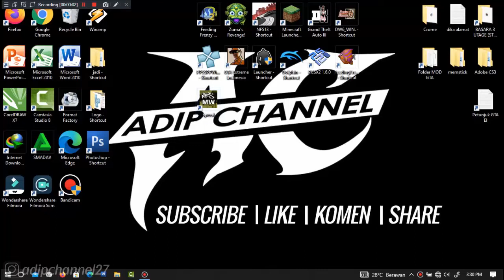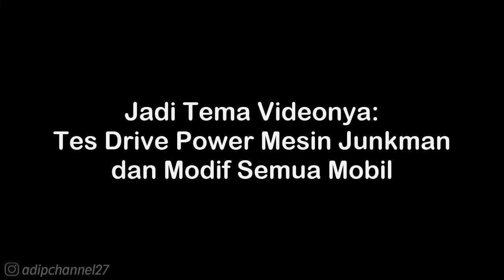McLaren Senna GTR Nfsaddons Team 2020 Walkthrough - NFS Most Wanted